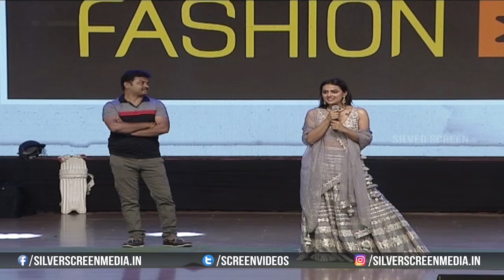Shraddha Srinath Cute Speech At Jersey Pre Release Event | Nani | Silver Screen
Watch :ShraddhaSrinath Cute Speech At JerseyPreReleaseEvent | Jersey | Nani | Silver Screen